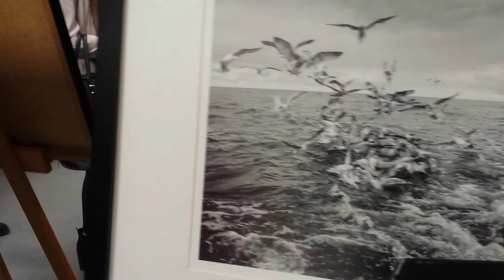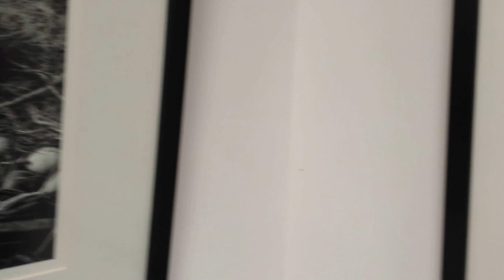2016.04.18 Wystawa Tomasza Juszkiewicza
OT.Rondo w Słupsku otwarcie wystawy fotografii autorstwa Tomasza Juszkiewicza pt. PÓŁNOC POŁUDNIE -rybacy i smolarze